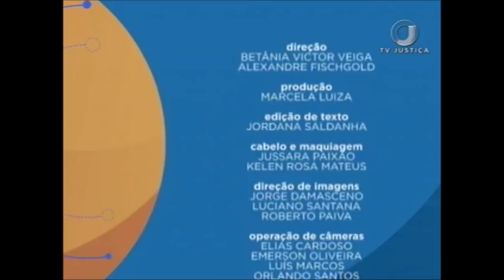Saber Direito Aula – Empresa Individual de Responsabilidade Limitada – Aula 1 (25/12/17)